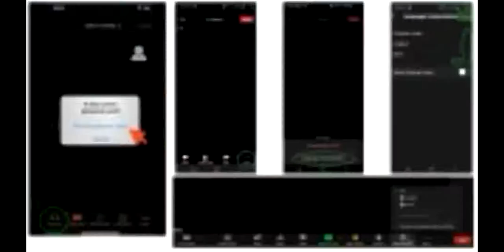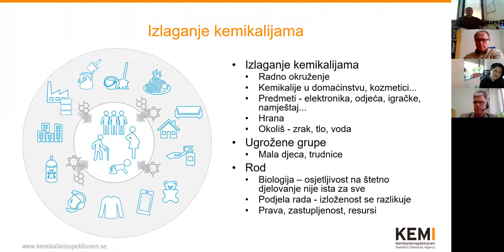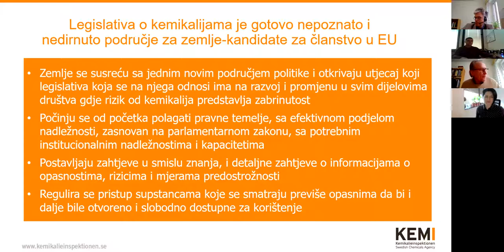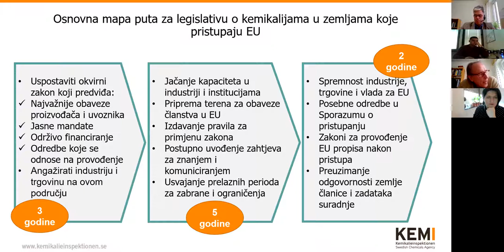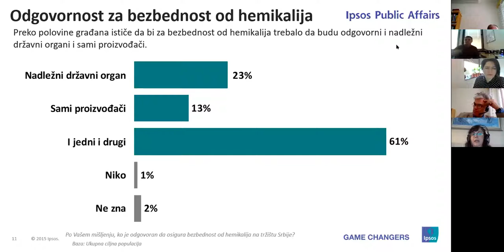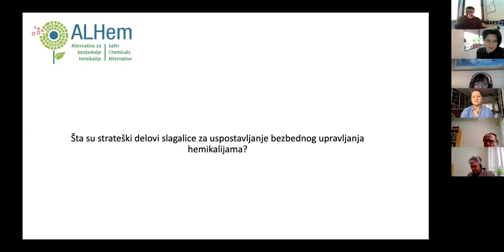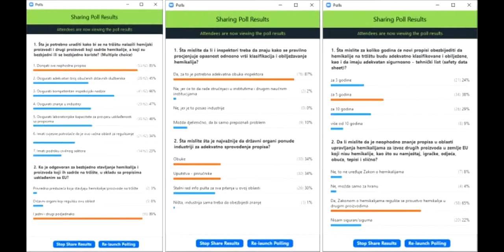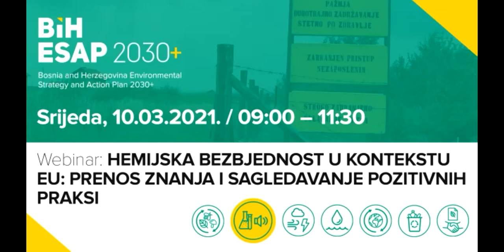BiH ESAP webinars: Chemical Safety within EU Context: Sharing Knowledge and Positive Practices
The webinar provides information about chemicals safety in the context of EU directives and discusses the effects of chemicals on human health and the environment. It is also discussed how to approach the planning of the chemicals strategy. The experts provide information on how to develop chemicals-related legislation in EU candidate countries and participants get an insight into lessons learned from the SAICM project “Capacity Building and Strategic Partnerships for Chemicals Safety in the Republic of Serbia.”